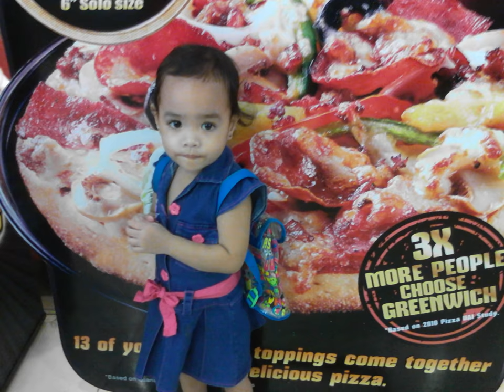amira and me